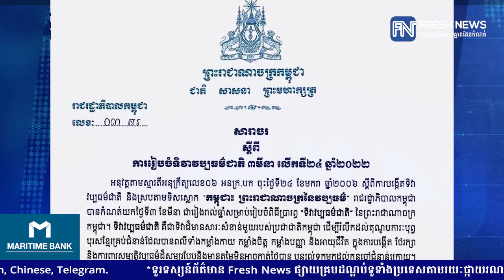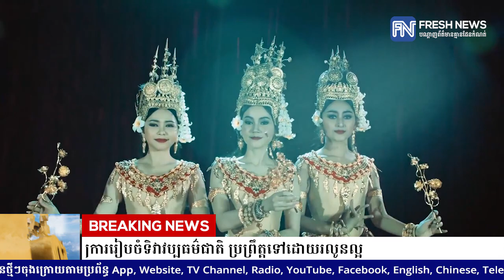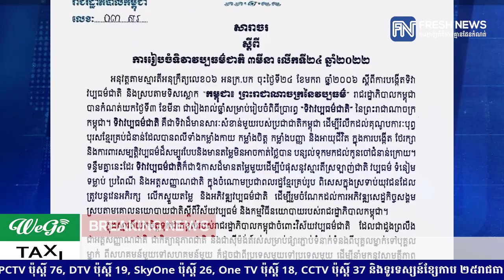សម្តេចតេជោ ហ៊ុន សែន ណែនាំចំនួន១២ចំណុច ដើម្បីឲ្យការរៀបចំទិវាវប្បធម៌ជាតិ.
សម្តេចតេជោ ហ៊ុន សែន ណែនាំចំនួន១២ចំណុច ដើម្បីឲ្យការរៀបចំទិវាវប្បធម៌ជាតិ ប្រព្រឹត្តទៅដោយរលូនល្អ* រាយការណ៍ព័ត៌មានដោយកញ្ញា សំ ស្រីនីត  និងកញ្ញា  ថាន រស្មី, ទូរទស្សន៍ព័ត៌មាន Fresh News